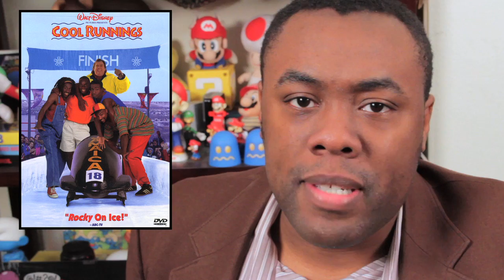Rants - Wii U 2013 PREDICTIONS & EXPECTATIONS